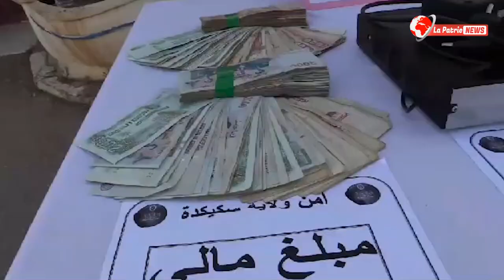شاهد فرقة مكافحة المخدرات بـ سكيكدة تطيح بعصابة إجرامية تتكون من 04 أشخاص